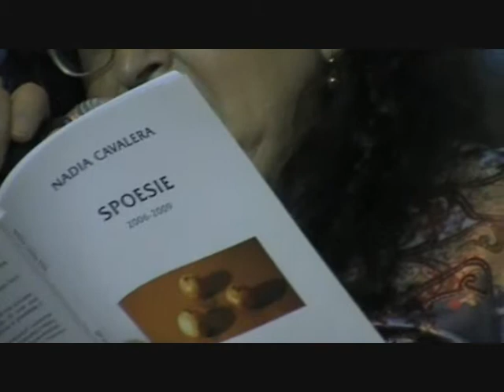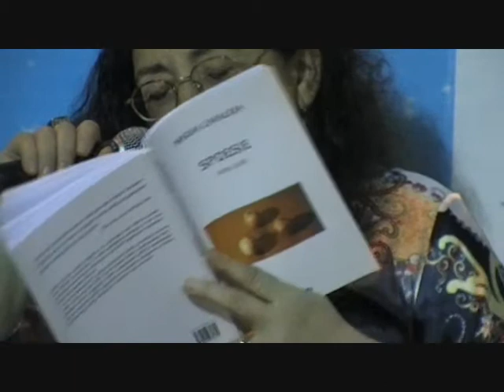Nadia Cavalera legge UNGIMI LINGUAMI (da "Spoesie")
Nadia Cavalera legge UNGIMI LINGUAMI (da "Spoesie") ("Il libro possibile", Polignano a mare, 15 luglio 2010)